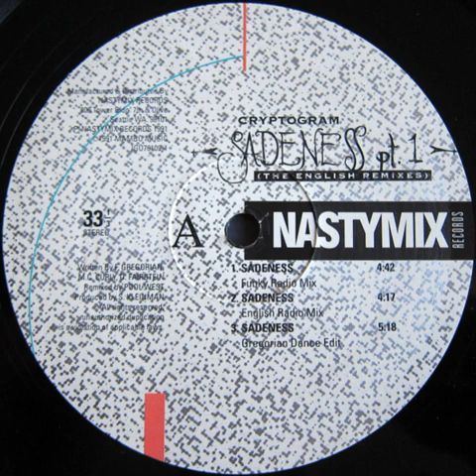Cryptogram - Sadeness Pt .1 [ Funky Radio Mix]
Hoje é dia da Proclamação da República Brasileira, também referida na História do Brasil como Golpe Republicano ou Golpe de 1889, foi um golpe de Estado político-militar, ocorrido em 15 de novembro de 1889, que instaurou a forma republicana presidencialista de governo no Brasil, encerrando a monarquia constitucional parlamentarista do Império e, por conseguinte, destituindo o então chefe de Estado, imperador D. Pedro II, que em seguida recebeu ordens de partir para o exílio na Europa.

A proclamação ocorreu na Praça da Aclamação (atual Praça da República), na cidade do Rio de Janeiro, então capital do Império do Brasil, quando um grupo de militares do exército brasileiro, liderados pelo marechal Manuel Deodoro da Fonseca, destituiu o imperador e assumiu o poder no país, instituindo um governo provisório republicano, que se tornaria a Primeira República Brasileira.

Today is the day of the Proclamation of the Brazilian Republic, also referred to in the History of Brazil as the Republican Coup or Coup of 1889, it was a political-military coup d'état, which took place on November 15, 1889, which established the presidential republican form of government in Brazil. , ending the Empire's parliamentary constitutional monarchy and, consequently, dismissing the then head of state, Emperor D. Pedro II, who was then ordered to go into exile in Europe.

The proclamation took place at Praça da Aclamação (now Praça da República), in the city of Rio de Janeiro, then capital of the Empire of Brazil, when a group of soldiers from the Brazilian army, led by Marshal Manuel Deodoro da Fonseca, dismissed the emperor and took over power in the country, establishing a provisional republican government, which would become the First Brazilian Republic.